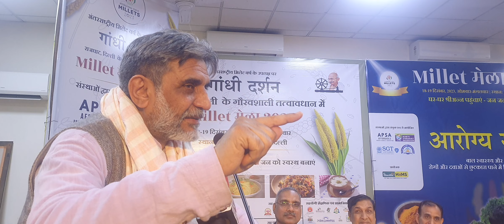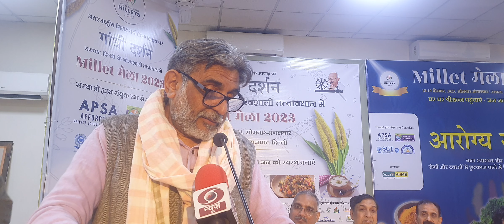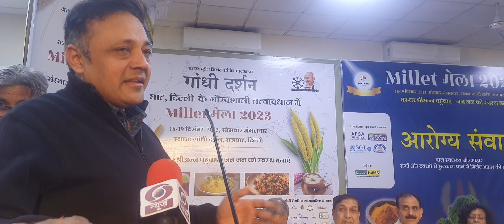MILLET Mela 18 Dec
ਮੋਟੇ ਅਨਾਜ ਦੇ ਮਨੁੱਖੀ ਸਰੀਰ ਨੂੰ
ਕਿੰਨੇ ਫਾਇਦੇ